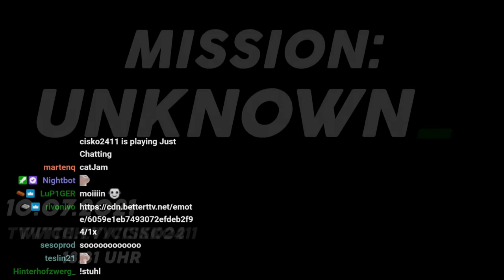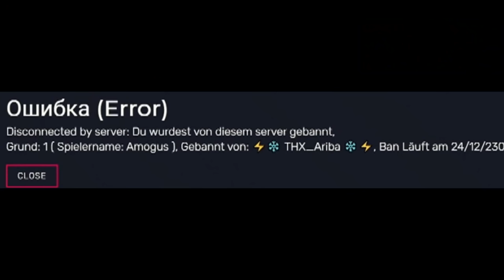FIVEM SERVER ZERSTÖRUNG MIT SALZSQUAD UND AMIG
Wenn du gelacht hast, wärs cool wenn du mir nen Daumen da lässt. thenks ^.^

Heute mal zusammen mit Salzsquad und Amig / AmigFM in meinem Twitch Stream getrollt. War komplett improvisiert an dem Tag. Hatte kein plan was ich onstream mache und plötzlich waren die beiden Boys einfach da xD